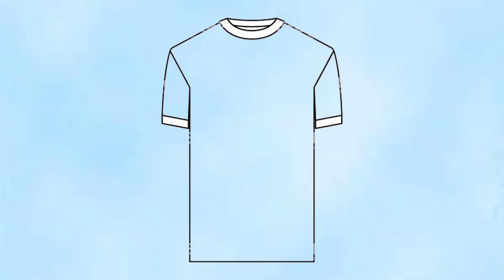TOP 7 tenis básicos BLANCOS para toda ocasión!! | 2022 | Rodrigo Sanchez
Hola amigos, el día de hoy les comparto mi top 7 pares básicos Blancos para toda ocasión. Desde mi propia perspectiva, estos tenis son tu mejor opción para este 2022!!